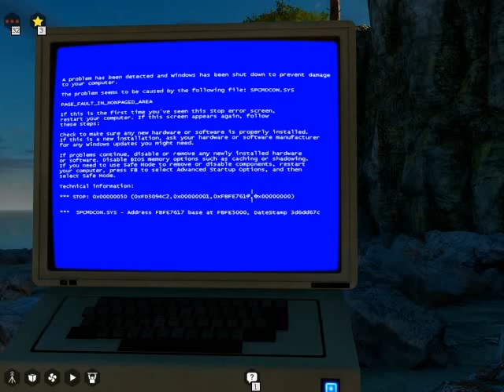Let's Play The Talos Principle 042 - Beating the Buzzers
The blast to the past continues as the Child tries his hand at the final challenges in Zone A, the Land of Ruins. The pesky buzzers stymied him in the past, but he's learned a lot since then. Can our hero overcome them?